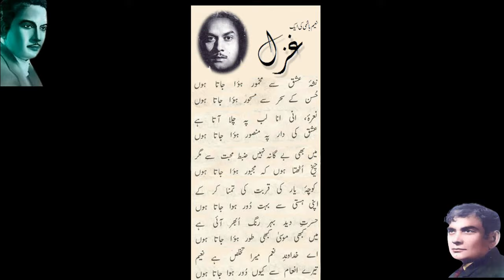naeem hashmi untold story of lost actor noor e islam film naat shah e madina naat naeem hashmi bio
naeem hashmi untold story of old pakistani movies lost actor noor e islam film naat shah e madina naat naeem hashmi biography yaadgar tv channel new video

naeem hashmi biography
Naeem Hashmi was a renowned and veteran film actor,Naat song lyricist for film Noor-E-Islam (1957) and a film producer-director of Pakistan. He acted in over 100 films in both British India and later in Pakistan. Peak of his professional career came, when he wrote the heart-touching lyrics of a Naat song, 'Shah-E-Madina,Yasreb Ke Waali' sung by Saleem Raza and Zubaida Khanum for the above mentioned film and it became a run-away super-hit Naat song in 1957 in Pakistan. People still fondly listen to it in 2015. Superb music for this Naat song was composed by Hasan Latif. Naeem Hashmi's elder son Khawar Naeem Hashmi is a famous Pakistani news reporter for Geo News Channel in 2015. Naeem Hashmi died on April 26,1976 in Lahore,Punjab, Pakistan due to diabetic complications

Naeem Hashmi, Actors is famous for Acting, Pakistani celebrity.
First film: Ilzam (Urdu - 1953)
Last film: Hashar Nashar (Punjabi - 1976)
Naeem Hashmi was not only an actor but also a very much respected poet and writer. He was poet of the all time best and famous film Naat "Shah-e-Madina, Yasrib ke wali...". (Some sources claim that this Naat was written by Tanvir Naqvi). Naeem Hashmi was introduced in Indian film "Chandni Chowk" in 1946 which was produed in Calcutta.

According to an article by Mr. Arif Waqar from BBC Urdu Internet website on Naeem Hashmi's 30th anniversary on April 27, 2006, Naeem Hashmi produced the first ever short feature film "Inqala-e-Kashmir" in 1948 in Pakistan, but this film was banned after only one show in Ritz cinema Lahore. A patriotic song from this film "Salam a Qaid-e-Azam, teri azmat ko salam, tera Parcham hai tabinda, tera pecham hai zinda..." was a National Anthem of Pakistan before 1954 which was also written by Naeem Hashmi and sung by Saghar Siddiqi. According to the same source Naeem produced the first ever Stage play "Shadi" in Odeon cinema Lahore in 1948.

Naeem Hashmi appeared in 74 films, 37 Urdu and 37 Punjabi. He played the title role in Babul. Other famous films were Khatoon, Noor-e-Islam, Azma-e-Islam, Shama, Ayaz, Sher Jawan and Banarsi Thagg. He died on April 27, 1976.

Many of his films, such as the banned Inqalab-e-Kashmir, were on social and national issues. He died on April 27, 1976, due to diabetes and a high blood-sugar level. Ziddi (1973 film), Sharif Badmash (1975 film), Chitra Tay Shera (1976 film) are some of Naeem Hashmi's major successful films before he died in 1976. Naeem Hashmi's elder son Khawar Naeem Hashmi is a famous Pakistani journalist and now working with BOL TV as its bureau chief in Lahore, Pakistan. He served for 35 years in Jang Group of Newspapers and also as a news reporter for Geo News channel and served as Bureau Chief, Geo News in Lahore, Pakistan. Khawar Naeem Hashmi was awarded the prestigious Pride of Performance Award in 1989 by the President of Pakistan.

Filmography
In India
Chandni Chowk (1946)[1][3]
In Pakistan
Ilzam (1953)[2][3][6]
Khatoon (1955)[2]
Chhoti Begum (1956)
Nigar (1957)[3]
Noor-e-Islam (1957)[2][3]
Shama (1959)[citation needed]
Jhoomer (1959)
Ayaz (1960)[2][6]
Azmat-e-Islam (1965)[2][6]
Madar-e-Millat (1966)
Diya Aur Toofan (1969 film)[6]
Behan Bhai (1968)[6]
Babul (1971)
Nizam (1972)
Ziddi (1973 film)[6]
Sharif Badmash (1975 film)[6]
Chitra Tay Shera (1976 film)